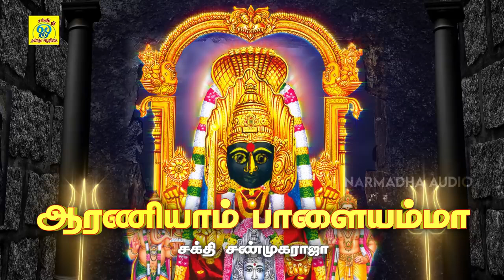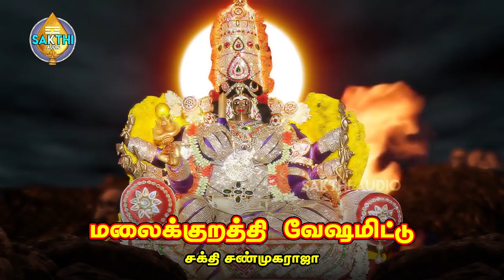பாளையத்தம்மன் வர்ணிப்பு | Aaraniyaam | ஆரணியாம் | Sakthi Shanmugaraja | சக்தி சண்முகராஜா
பாடல்: ஆரணியாம்
பாடியவர்:சக்தி சண்முகராஜா
பாடலைஇயற்றியவர்:சக்தி சண்முகராஜா
இசை:சக்தி சண்முகராஜா